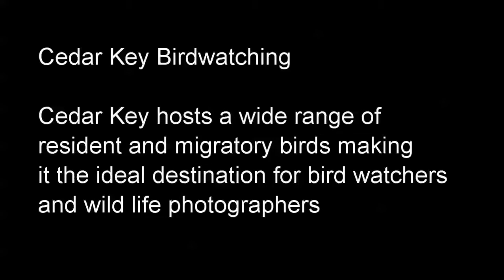Bird Watching in Cedar Key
Beautiful bird pictures and local scenes by local resident and photographer, Frank Morgan - neighbor of Cedar Key Bed & Breakfast.